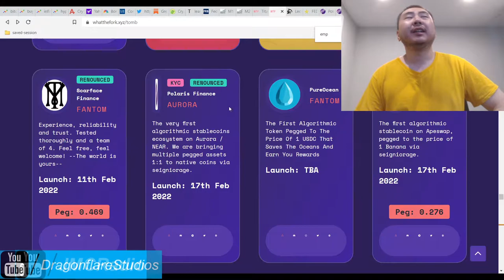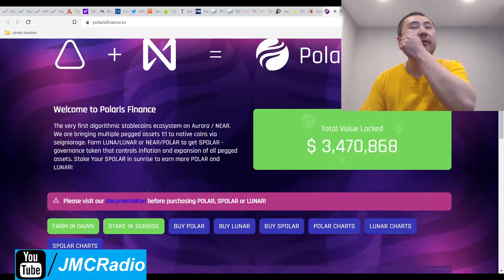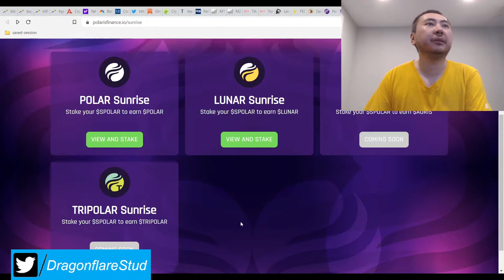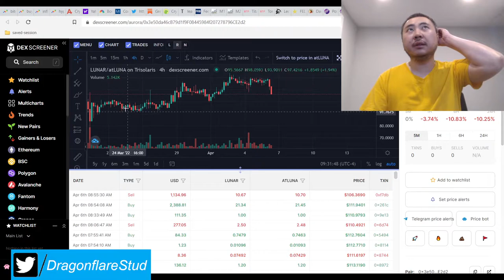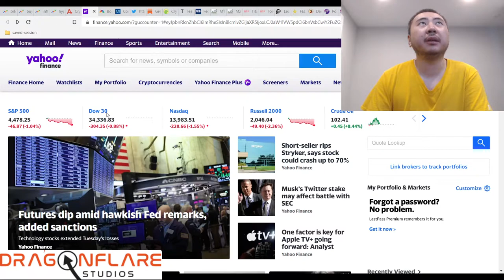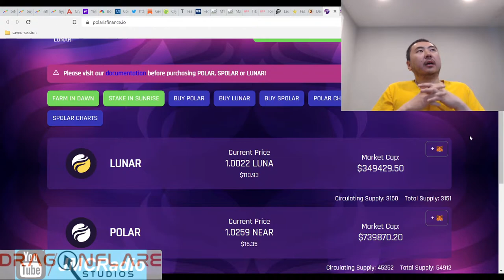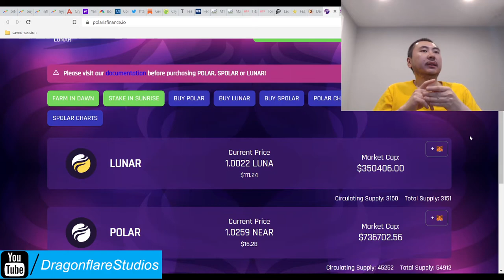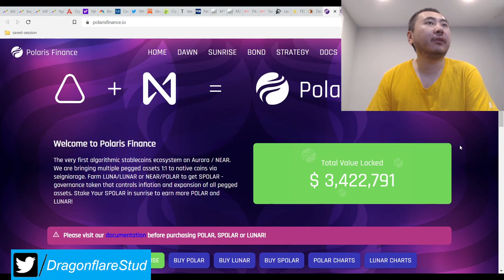Polaris Finance %1 - %3 Daily Apr Aurora Tomb Fork - Earn Passive Money Online Defi Yield Farming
I don't plan on investing in this project at this time.

A stable looking tomb fork on Aurora blockchain, which appears to be a new and upcoming chain. They've been around for about 1.5 months and seem to be going the route of releasing new share tokens.

With $3.5 million TVL, I'm guessing this project is one of the biggest or only tomb forks on Aurora.

Another seemingly safe project. Won't break the bank but maybe safety of your funds is more important these days.